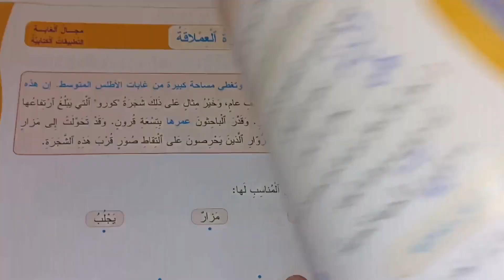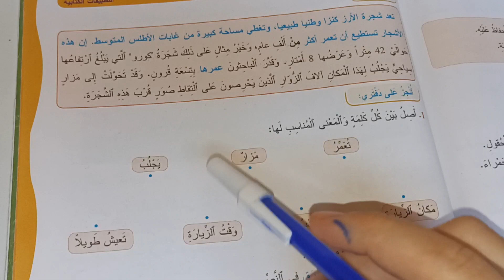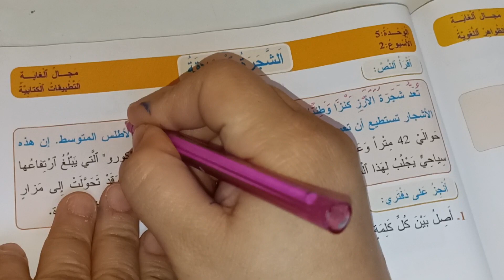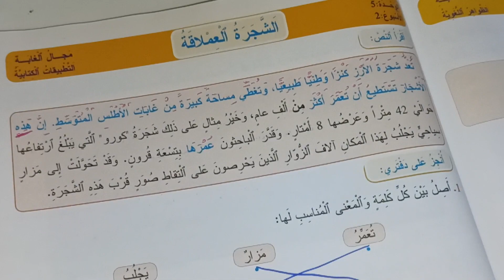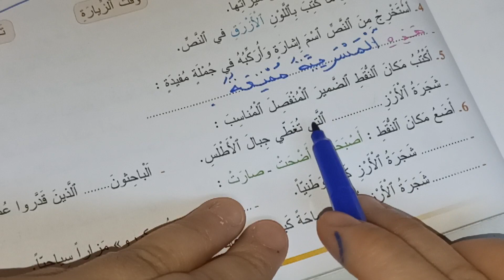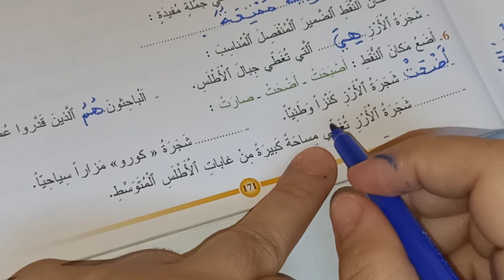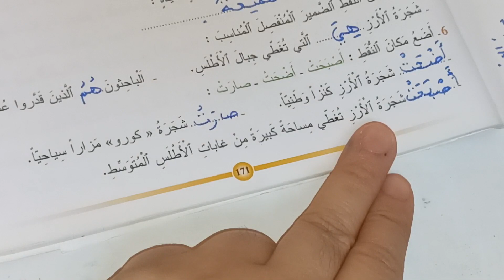الشجرة العملاقة المفيد في اللغة العربية المستوى الرابع صفحة:171/التطبيقات الكتابية